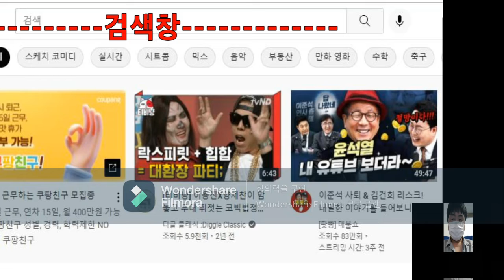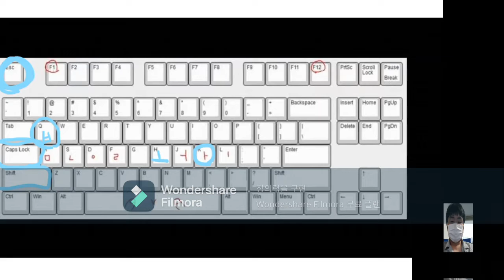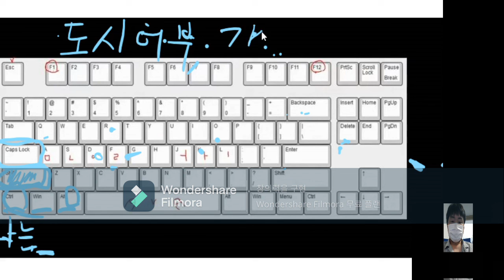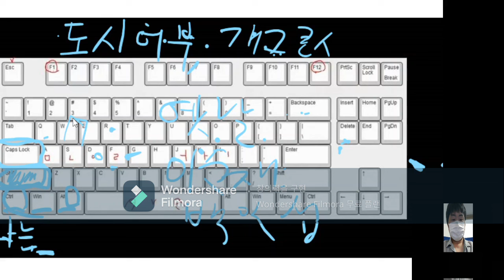부모님을 위한 키보드강의-엔터,스페이스바,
부모님이 즐겁게 유튜브를 볼 수 있게 하는 것이 목표